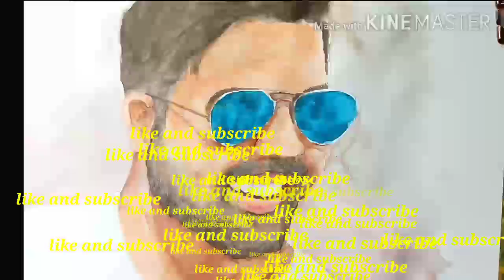Harrdy Sandhu watercolor painting on simple page.